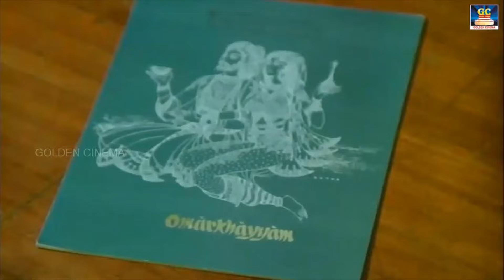இதயம் கவர்ந்த இளையராஜா காதல் ஜோடி பாடல்கள் | Ilayaraja Love Songs | 80s Ilayaraja Hits | HD